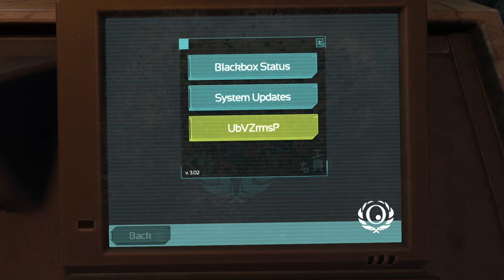SOMA #9 Theta's Darkness ★ pc let's play gameplay walkthrough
Theta maintenance area is so dark - hard to find a way which doesn't include getting attacked ...^^
From Frictional games, creators of Amnesia and Penumbra comes SOMA, a sci-fi horror game.

"„Reality is that which, when you stop believing in it, doesn't go away.”

AN UNSETTLING STORY
about identity, consciousness, and what it means to be human.